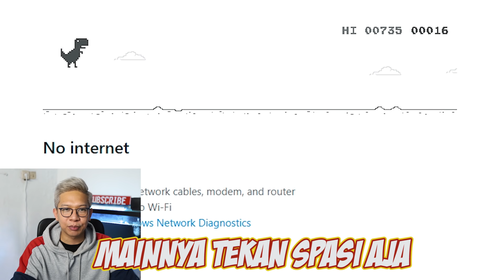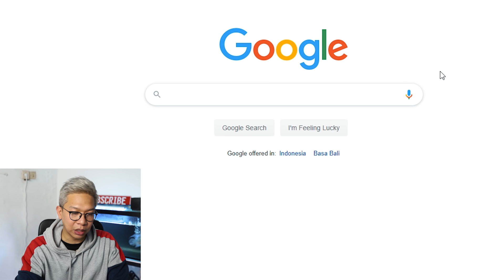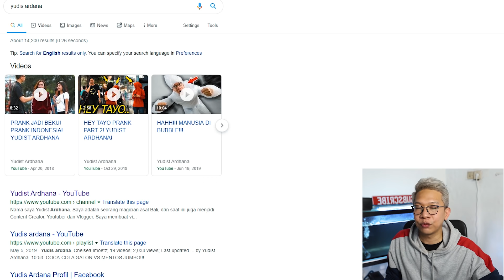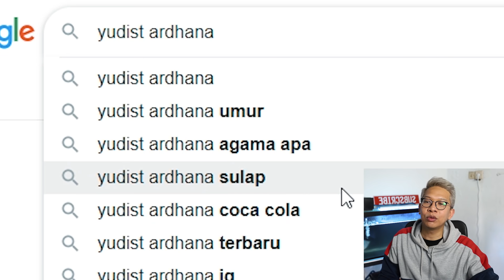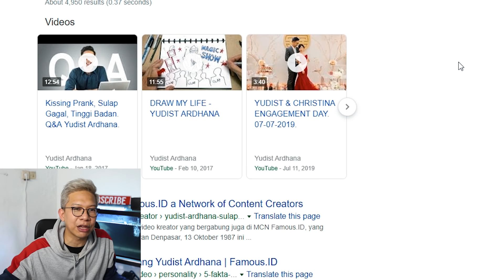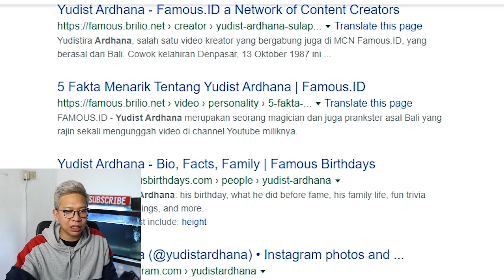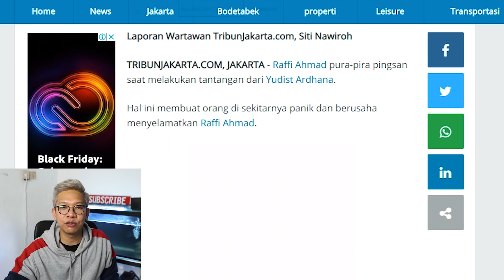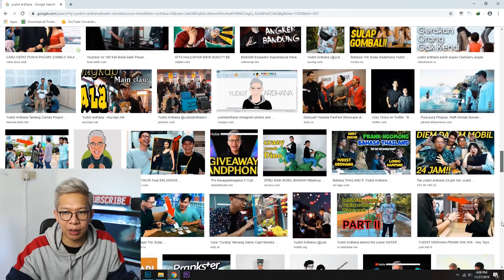YUDIST GOOGLING NAMANYA SENDIRI!! INI HASILNYA!!!